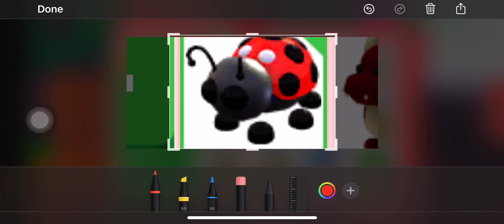My first ladybug